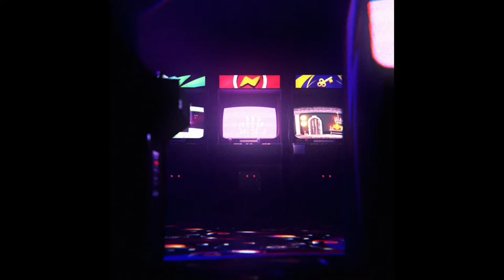이디스 박사 퀘스트 - 원신 Genshin Impact